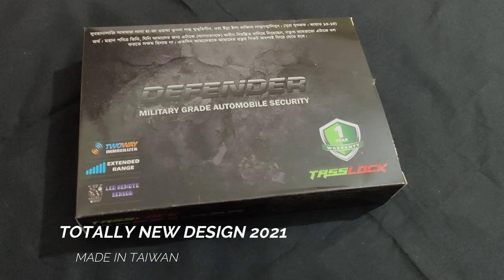TASSLOCK DEFENDER - NEW DESIGN 2021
DSST TECHNOLOGY
Updates:
* Integrated immobilizer chip
* Hazard Light Blinker
* Hongkong Relay - 20 Amp
* Passive Keyless Entry Faster
* New Design interface
* ABS Carbon Plastic
* Remote Silent
* Extended Range
** Battery Consumption optimized to Zero amp.
বাইকের শুধু ঘাড় লক না, সব লক ভেঙ্গে ফেল্লেও বাইক চুরি করতে পারবে না , বাইপাস করে তার জোড়া দিয়েও
বাইক কিছু করতে পারবে না । এমনকি ব্যাটারির লাইন খুলে বা সম্পুর্ন ডিভাইস খুলে ফেল্লেও বাইক স্টার্ট হবে না ।
মাস্টার কি দিয়েও বাইক স্টার্ট দিতে পারবে না । এমন কি আসল চাবি দিয়েও স্টার্ট হবে না।

*** রিমোট দিয়ে ৪ টি ইন্ডিকেটর জ্বলানো যায় এবং রিমোট সাইলেন্ট করা যায় , শুধু ভাইব্রেশন হবে ।
০১. বাইক বন্ধ করার ৩ সেকেন্ড পরেই বাইক সয়ংক্রীয় ভাবে লক হয়ে যাবে ।
০২. বাইকের কাছে আসার সাথে সাথেই সয়ংক্রীয় ভাবে বাইক আনলক হয়ে যাবে।
০৩. হর্ন বেজে উঠবে।
০৪. হাজারো বাইকের মাঝখানে আপনি আপনার বাইক খুব সহজেই খুঁজে পাবেন, ফাইন্ডারের মাধ্যমে।
০৫. বাইকের এলার্ম বন্ধ বা সাইলেন্ট করা যাবে (মসজিদে বা মিটিংয়ে)
০৬. চব্বিশ ঘন্টা নোটিফিকেশন লাইট
০৭. ইমোবিলাইজার সিস্টেম
০৮. চাবির রিংয়ে এলার্ম এবং ভাইব্রেশন আসবে যদি কেই আপনার বাইক টাচ করে ।
০৯. রাস্তায় ডাকাত বা হাইজ্যাকার বাইক নিয়ে যেতে পারবে না । বাইক সয়ংক্রীয় ভাবে বন্ধ হয়ে যাবে ।
১০. TASSLOCK DEFENDER ভেতরে সেফটি ফিউজ দেয়া , যার কারনে বাইকের তারের কোন সমস্যা হলেও সিকিউরিটি কোনভাবেই বন্ধ হবে না ।
১১. ইনডিকেটর লাইট এলার্ট ও চলন্ত অবস্থায় ইন্ডিকেটর সাউন্ড হবে - যদি সিগনাল দেন ।
১২. TASSLOCK DEFENDER কেউ হ্যাক বা সেটার তার ছিড়ে ফেল্লেও ব্যাকআপ Power ব্যবস্তা থাকার কারনে আপনার চাবির রিংয়ে এলার্ট চলে যাবে এবং সেই এলার্ট আর বন্ধ হবে না এবং বাইক স্টার্ট নিবে না ।
১৩. আপনি যদি বাইকের কাজ টুকটাক জানেন তাহলে নিজে নিজেই ১৫ মিনিটে আমাদের TASSLOCK DEFENDER লাগাতে পারবেন ।
১৪. চোর যদি সিকিউরিটির তার কেটে ফেলে বা ব্যটারীর তার কেটে ফেলে তাহলেও বাইক স্টার্ট হবে না ।
১৫. TASSLOCK DEFENDER রয়েছে ৫ টি সেনসিটিভিটি কন্ট্রোল । যার মাধ্যমে আপনি নিজেই বাইকের টাচ বা মুভমেন্ট নিয়ন্ত্রন করতে পারবেন ।
১৬. মোবাইলের মতো আপনার মোটরবাইকও সাইলেন্ট মুড করা যাবে । বাইকে কোন এলার্ম বাজবে না , শুধু মাত্র আপনার চাবির রিংয়ে এলার্ম যাবে । এমন কি বাইকের আসল চাবি দিয়েও আপনার ঘনিষ্ট বন্ধু্ও আপনার বাইকটি চালাতে পারবে না ।
১৭. যদি সন্দেহ থাকে , রাতের বেলা গ্যারেজ থেকে আপনার বাইকের তেল চুরি হচ্ছে তাহলে TASSLOCK DEFENDER থাকলে বাইকের তেল চোরও ধরা পড়বে (মুড ৫, সাইলেন্ট)
১৮. TASSLOCK DEFENDER এর রিমোট এবং বাইকের আসল চাবি থাকলেও অপরিচিত কেউ বাইক স্টার্ট দিতে পারবে না ।
১৯. TASSLOCK DEFENDER এর রিমোটে Range Checker System রয়েছে । যাতে করে আপনি রেঞ্জের বাহিরে থাকলেও বাইকে এলার্ম দিবে এবং বাইক স্টার্ট হবে না । আপনি কি রেঞ্জের ভেতরে নাকি বাইরে আছেন সেটাও বুজতে পারবেন ।
২০. TASSLOCK DEFENDER এর রেঞ্জ আমরা ২০ তলা ভবনের ছাদ থেকেও পেয়েছি ।
২১. পৃথিবীর কোন জ্যামার, রোলজ্যাম বা হ্যাকিং যন্ত্র দিয়ে TASSLOCK PRO হ্যাক করা সম্ভব নয় ।
২২. যদি TASSLOCK DEFENDER সম্পুর্ন রুপে ভেঙ্গে ফেলা হয় বা বিনষ্ট করে দেয়া হয় তার পরেও বাইক স্টার্ট নিবে না ।
২৩. বিশেষ প্রয়োজনে চাবি ছাড়াও আপনি আপনার মোটর বাইক ব্যবহার করতে পারবেন । সেই ক্ষেত্রেও TASSLOCK DEFENDER সিস্টেম ১০০% নিরাপত্তা দিবে ।
২৪. ১০০% ইমোবিলাইজার হবে যদি ডাকাত বা ছিনতাইকারির কবলে পড়েন । যখন আপনি চাবি ছাড়া বাইক চালাবেন ।
২৫. এমন কি , রাতের বেলায় যদি আপনাকে ডাকাত বা ছিনতাইকারী অস্ত্রের মুখে জিম্মি করে আপনার সকল মুল্যবান সামগ্রী নিয়ে যায় এবং TASSLOCK DEFENDER এর রিমোট এবং বাইকের আসল চাবিও নিয়ে যায় , তাহলে শুধু মাত্র বাইক থেকে নেমে দৌড় দেয়া মাত্রই, মোটরবাইক সম্পুর্ন রুপে বন্ধ হয়ে যাবে । ডাকাত কোন ভাবেই বাইক স্টার্ট দিতে পারবে না ।
২৭. কোন বড় কোন মার্কেটে বা মেলায় যদি হাজারো বাইকের মধ্যে আপনি আপনার বাইকটি খুজে না পান, তাহলে রয়েছে লোকেটর সিগনাল এলার্ম ।
২৮. আমাদের সবার কিছু ছেচড়া বন্ধু রয়েছে যারা আপনার কাছ থেকে মোটরবাইক ধার চায়, এবং না-ও করতে পারেন না । সেক্ষেত্রে সেই ছেচড়া বন্ধু বাইকে বসলেই বাইকের তেল সাপ্লাই বন্ধ হয়ে যাবে । সেই বন্ধু কিছুই বুজতে পারবে না ।
২৯. চাবি ছাড়া যখন বাইক চালাবেন, তখন যদি ডাকাতের কবলে পড়েন তাহলে মোটরবাইকের সম্পুর্ন ইলেকট্রিক ফাংশন স্থায়ী ভাবে বন্ধ হয়ে যাবে এবং কোন সুইচই কাজ করবে না ।
৩০. * আমাদের একটি মজার ম্যাজিক ফান অপশন রয়েছে যেটা দিয়ে আপনি আপনার বন্ধুদেরকে যাদু দেখাতে পারবেন এবং মজা করতে পারবেন । মুখ দিয়ে স্টার্ট বল্লে বাইকের ইগনিশন চালু হবে আবার স্টপ বল্লে বাইক বন্ধ হয়ে যাবে । যেটি সিকিউরিটি অপশন না – শুধুমাত্র ফান অপশন ।
৩১. আমাদের দেয়া AAA ব্যাটারি ব্যবহার করলে আপনার রিমোটের ব্যাটারি অনায়াসেই 4/5 মাসের বেশি যাবে ।
৩২. আপনি যদি বাইক লক করে নির্দিষ্ট রেঞ্জের বাইরেও চলে যান তার পরেও বাইকে ১২৫ ডেসিব্যাল শব্দ হবে এবং বাইকের মুল চাবি দিয়ে বা বাইপাস করে বাইক স্টার্ট দেয়া যাবে না ।
৩৩. TASSLOCK DEFENDER রিমোট সম্পুর্ন রুপে ABS ধাতুর তৈরি, তাই এটি মজবুত ও দির্ঘস্থায়ী ।
৩৪. TASSLOCK DEFENDER এর সাথে রয়েছে ১.৫ ভোল্টের AAA ব্যাটারি যা সম্পুর্ন ফ্রি ।
৩৫. বাইকের আসল Wiring এর যেন ক্ষতি না হয় তাই রয়েছে সেফটি ফিউজ ।
৩৬. TASSLOCK DEFENDER সিকিউরিটির সকল তার সিলভার কোটেড তাপ নিরোধোক ।
৩৭. ১ বছরের সেবা ও Warranty*
নামায বা মিটিংয়ে TASSLOCK DEFENDER এর রিমোট ও বাইক সম্পুর্ন রুপে সাইলেন্ট করা যাবে ।
POWER. IMPOSSIBLE TO CRACK OR HACK.
ANTI_JAMMER
3 layer Security
Backup Power Auto on, if power line cut.